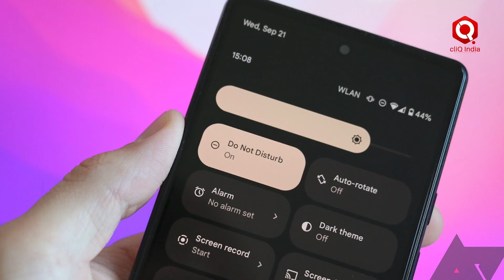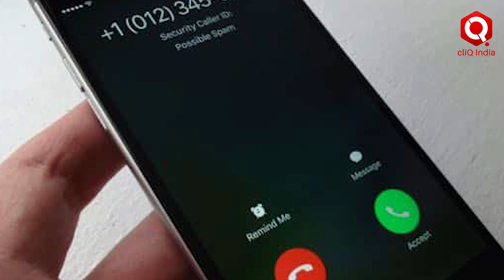TRAI ला रहा है NEW RULES, अब नहीं आएंगे Unwanted Call और SMS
आपके और मेरे फोन पर लगातार आने वाले अंजान मैसेज और कॉल हर दिन हमें परेशान करते हैं. Do not Disturb जैसी सर्विस के होने के बावजूद भी इस तरह के एसएमएस और कॉल निरंतर हमारे फोन पर आते रहते हैं. इन्ही सभी परेशानियों के चलते अब ट्राई अपने कुछ नियमों में बदलाव कर रहा है..